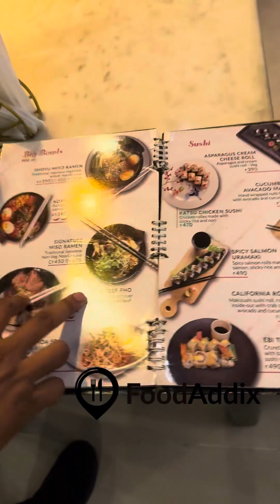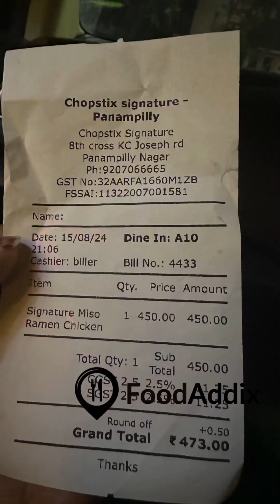ഇന്നൊരു korean food ആയാലോ